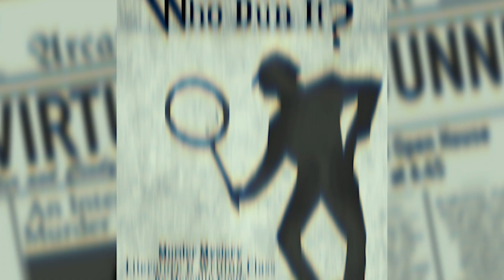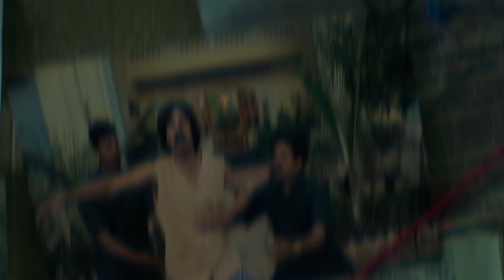Netflix India Upcoming Projects TUDUM 2022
Tudum Netflix India 2022 Trailers: Khufiya, Qala, Soup, Rana Naidu, Guns & Gulaabs, and More